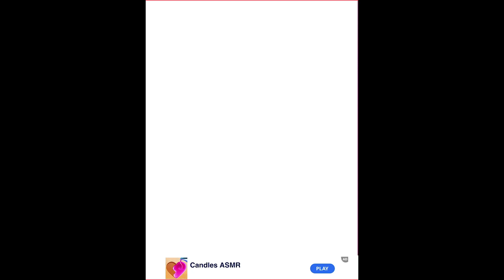Acrylic Nails - Gameplay Android, iOS, Mobil Game, Android Game, İOS Game All levels Gameplay # 20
Time To Give Some Hands An Acrylic DIY Makeover-Drill, Lengthen, Shape and Polish Some Gorgeous Nails

Waiting Your Support ❤️❤️❤️

mobile games